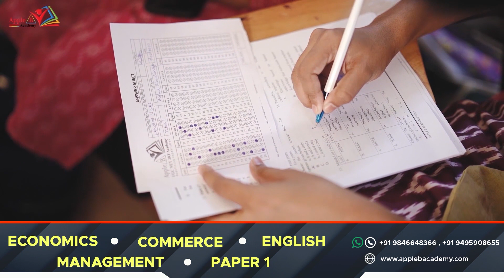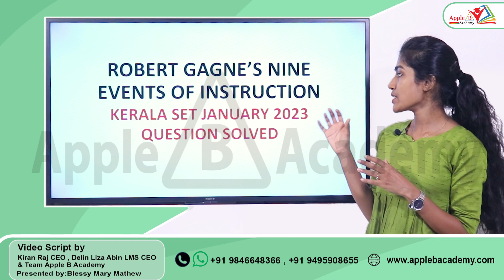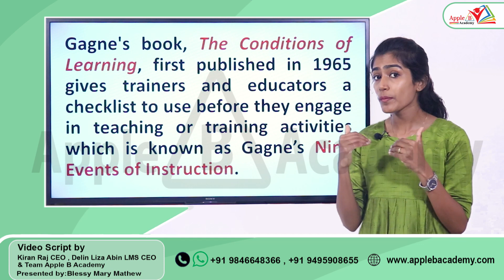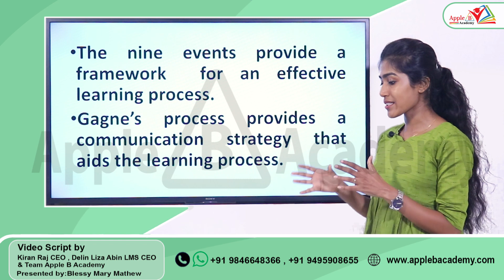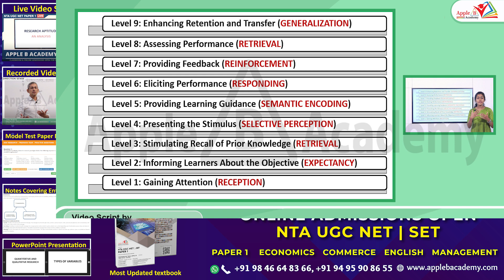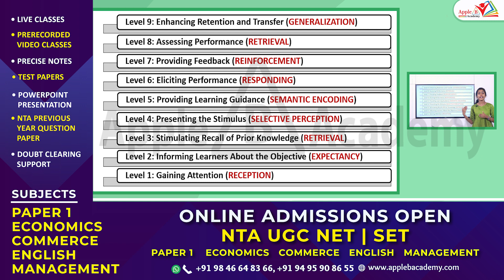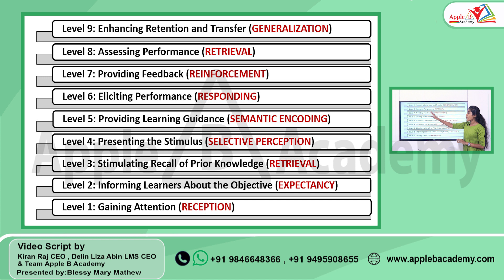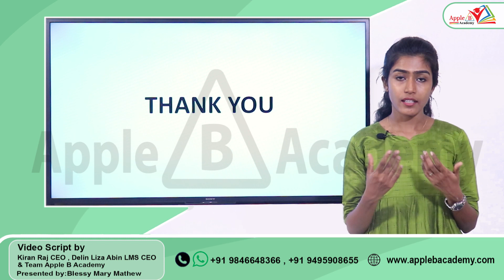Gagne's Nine Events of Instruction | Kerala SET General Paper | Jan 2023 Questions Solved | Apple B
0:00 - 1:27 - NTA UGC NET Classroom Admission Open Economics Commerce English Management Paper I Offline
1:28 - 2:32 - Introduction
2:33 - 4:03 - Kerala SET January 2023 Question from Gagne's Nine Events of Instruction
4:04 - 14:37 - Robert Gagne's Nine Events of Instruction
14:38 - 16:06 - Kerala SET January 2023 Question from Gagne's Nine Events of Instruction Solved
SET EXAM JAN 2023 | KERALA STATE | ONLINE COACHING | REGISTRATION STARTED.

Join SET General Paper Whatsapp Group for Live Classes, PDF Notes, Test Series & Other Updates